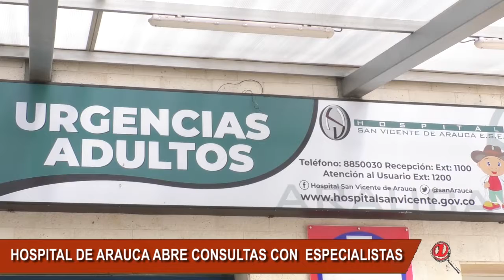HOSPITAL SAN VICENTE ABRE NUEVAMENTE ESPECIALIZACIONES DESPUÉS DE HABERSE CERRADO POR EL COVID-19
HOSPITAL SAN VICENTE DE ARAUCA ABRE NUEVAMENTE ESPECIALIZACIONES DESPUÉS DE HABERSE CERRADO POR EL COVID-19